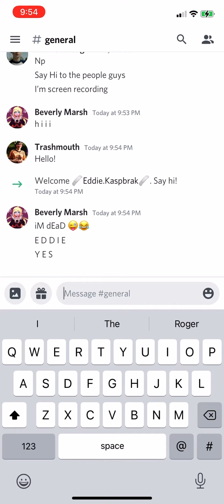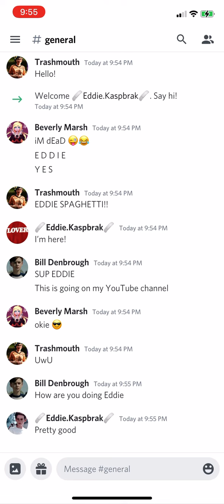Talking To The Losers Club On Discord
Billy Denbrough#4899